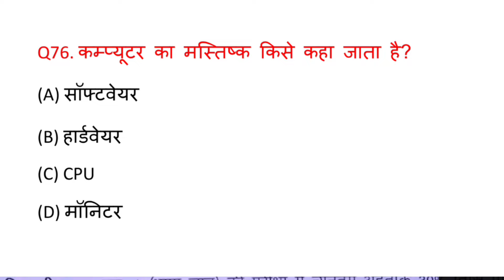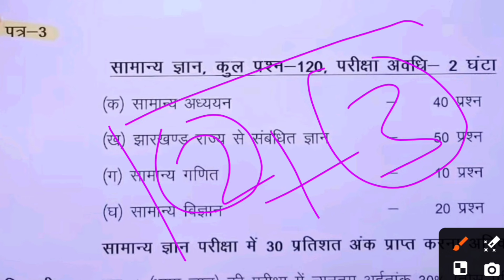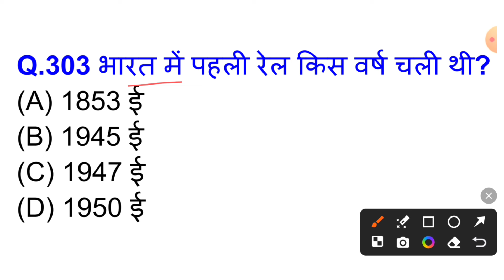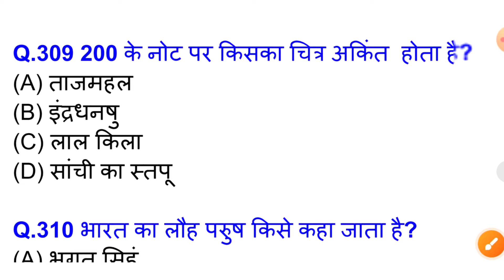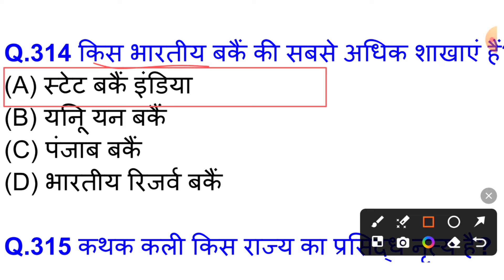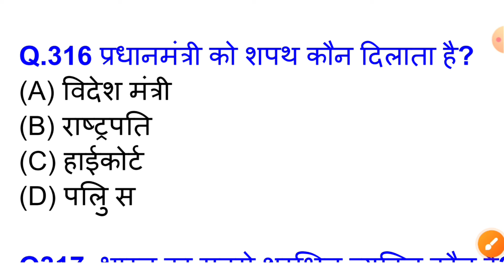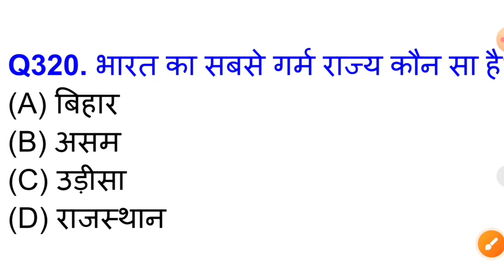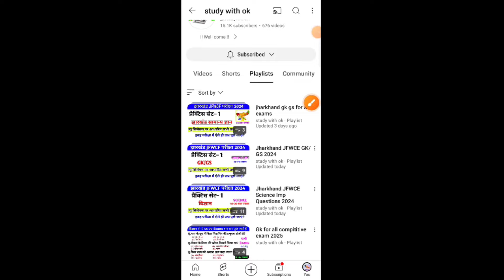झारखंड Field Works GK/GS || JSSC JFWCE 2024 || Jharkhand jfwce special class 2024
झारखंड JFWCE की तैयारी कैसे करें
jharkhand jfwce science class 2024
jfwce vigyan ke prashn 2024
jfwce biology question
jfwce physics question
jfwce chemistry question
jfwce jharkhand gk class
jfwce gk gs class
jfwce syllabus
jssc jfwce class
jharkhand gk
jfwce class
jharkhand jfwce science practice set 2024
jssc jfwce practice set
jharkhand jfwce science question 2024
How To Prepration For Jharkhand Jfwce Exam 2022 book
Jharkhand Kshetriya karykarta  ki taiyari kaise karen
Jharkhand Jfwce 2024
Jharkhand Jfwce syllabus 2024
Jharkhand Jfwce exam 2024
Jharkhand Jfwce best book
Jharkhand Jfwce exam syllabus 2024,bihar Jharkhand Jfwce best book 2024,Jharkhand Jfwce set
Jharkhand Jfwce clas
,jssc jfwce new forem 2024
jssc Jfwce book 2024
Jharkhand Jfwce exam pattern 2024
Jharkhand Kshetriya karykarta Pratiyogita Pariksha
Jharkhand field workers syllabus 2024
Jharkhand field worker syllabus Hindi aur English
paper 1 Jharkhand field worker syllabus
Jharkhand field worker vecancy
Jharkhand 510 field worker vecancy 2024
Jharkhand field worker all syllabus paper 1 paper 2 paper 3